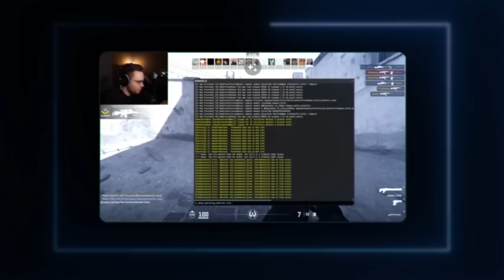cara, não é possível... +1 COMANDO DE WALLHACK no CS 2 (funciona no competitivo & NÃO DA VAC)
Mais um comando de Wallhack no CS 2, criado pela própria Valve, acabou de ser vazado. Muita gente já usando no competitivo do Counter-Strike 2.